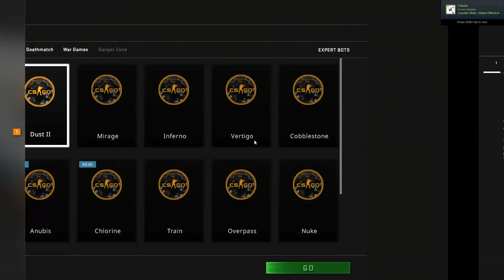Testing Botmatch with n1kulas